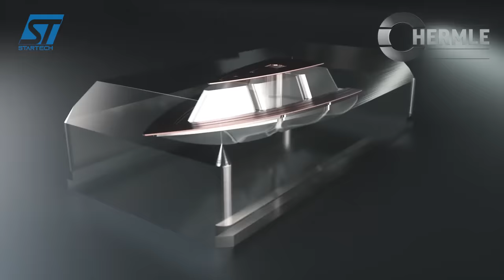99% People Satisfying When See This CNC Working Process. Perfect Machines Technology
In this video:
3. Creative Technology Corp